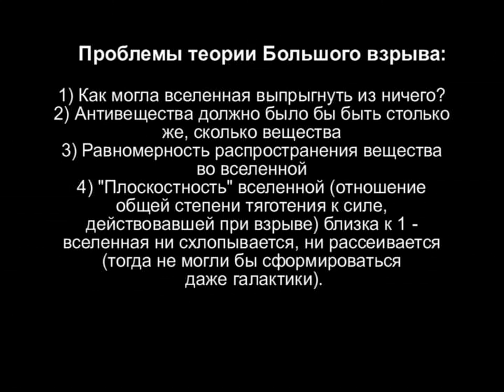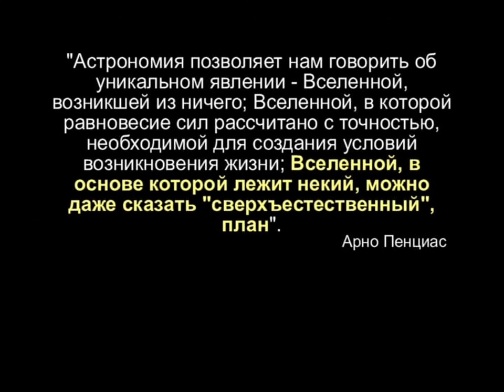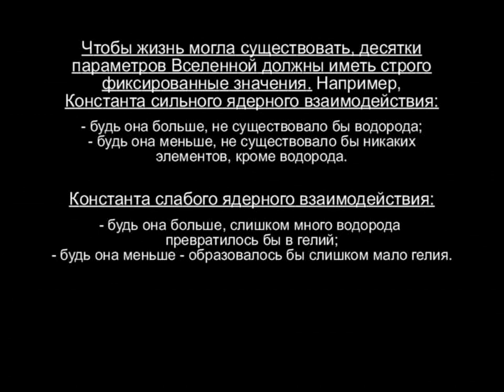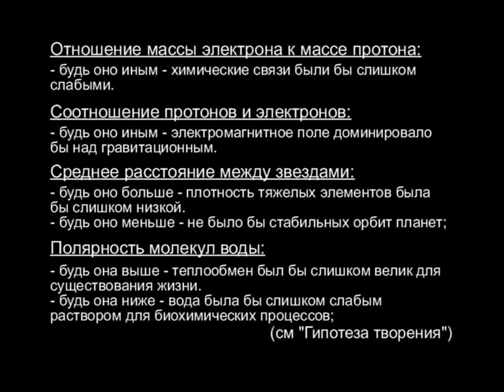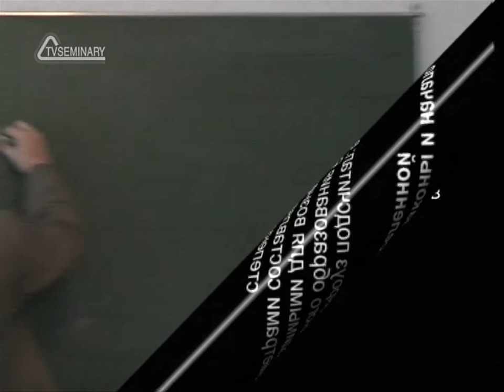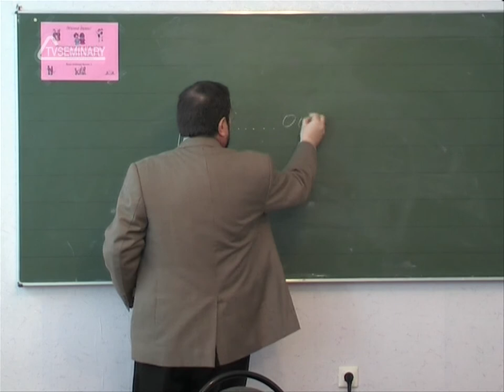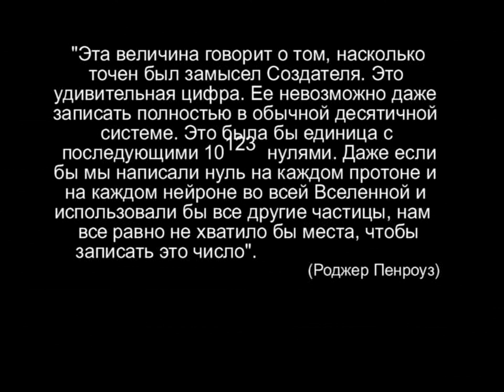TVS A204 59